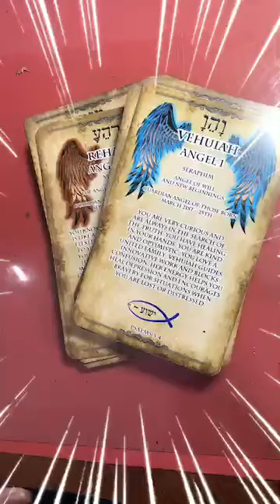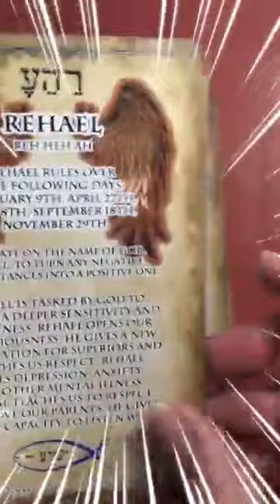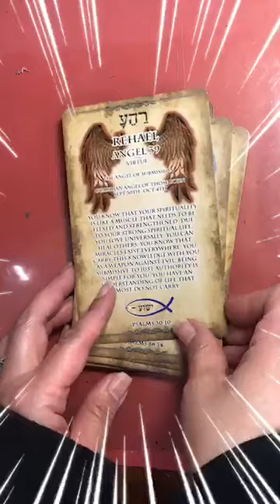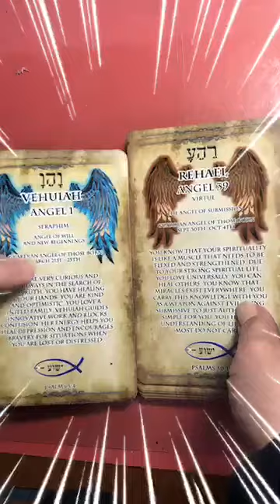Your Guardian Angel Rehael, the 39th Name of God.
Here is your guardian angel of the day! These are the 72 names of God. God loved you so much that he made your Guardian Angel just like you! You also have a Ruling Day Angel who is there to care and guide you. See how God guides through these beings, ruled by His Son, Jesus, Yeshua!

Message me Here: http:/m.me/aliciabozza

for more info!